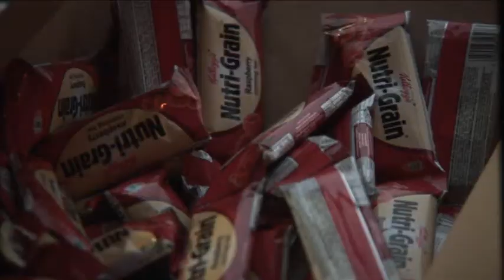The Making of the Nutrigrain Ad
Cassie Patten and Nick Robinson-Baker discuss their morning routine